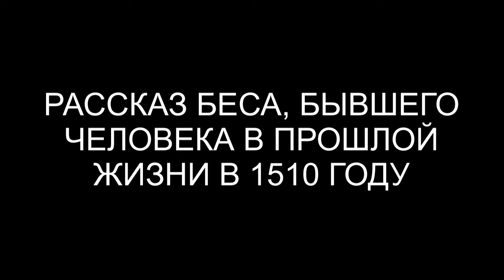Чистка матери и дочери | Визит куратора | Рассказ беса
✅ По вопросам сеансов - администратор Ольга Чистка матери и дочери | Визит куратора | Рассказ беса | @ARGOVP2
00:00 Приветствуем Инту
01:34 Интерференты в биополе
02:10 Голограмма Синего Дракона
04:01 Кто сколько находился в биополе
05:58 Плата и отток энергии
07:33 Отпускаем в дом интерферентов
08:39 Мы закончили чистку
09:02 Куратор в комнате
10:16 Подарок для Куратора
11:17 Чистка дочери
13:00 Рисование
15:00 Бес и ленты по ногам
15:56 Бес жил на Земле
17:14 Отстегиваем каналы
17:57 Ли на связи
19:05 Мы закончили чистку